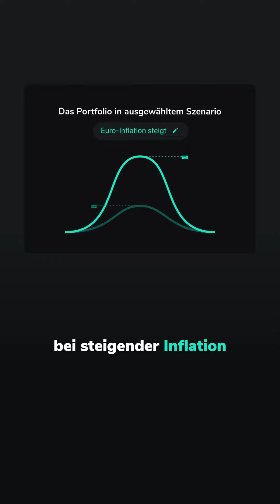Insights im Scalable Broker: Testszenario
Was wäre, wenn? Eine Frage, die wir uns alle öfter stellen, auch an der Börse.
Mit unserem neuen Analysetool Insights könnt Ihr ganz einfach bestimmte Szenarien durchspielen, wie sich das Portfolio etwa bei steigenden Zinsen oder einem Aktien-Crash verhalten würde. Nico erklärt Euch wie. 🙌

📱 Mehr Finanz-Content gibt’s wo?

Scalable Capital ist Europas größter digitaler Vermögensverwalter. Unsere digitale Vermögensverwaltung erstellt für Kunden und Kundinnen individuell geführte, global diversifizierte ETF-Portfolios für den langfristigen Vermögensaufbau. Anleger:innen haben dabei die Möglichkeit, aus 10 Anlagestrategien zu wählen. Dadurch können individuelle Investment-Schwerpunkte gesetzt und die Geldanlage einfach auf eigene Ziele und Bedürfnisse ausgerichtet werden. Mit dem Neo-Broker bieten wir die Möglichkeit, Aktien, ETFs, Anleihen und Fonds ab 1 € zu handeln und Sparpläne ab 1 € einzurichten.